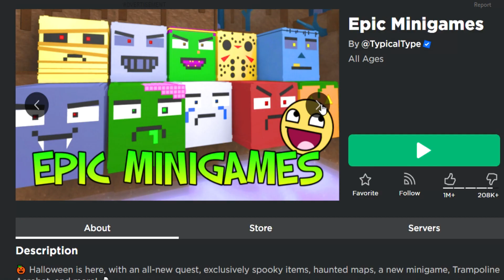✅NEW CODE✅ALL WORKING CODES for 🤣EPIC MINIGAMES🤣🎃Halloween🎃 Roblox 2023 🤣 Codes for Roblox TV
🤣🤣EPIC MINIGAMES🤣🤣

CODES in this video:

2billion — Unlocks: Red Balloon Pet (New)
TWEETTWEET — Unlocks: Twitter Bird Pet (New)
TWEETSTWEETS — Unlocks: Twitter Birds Effect (New)